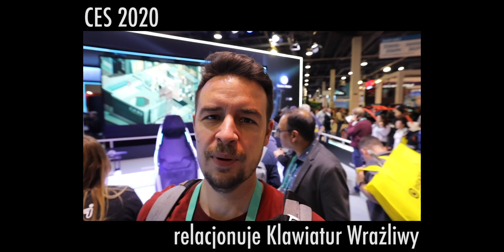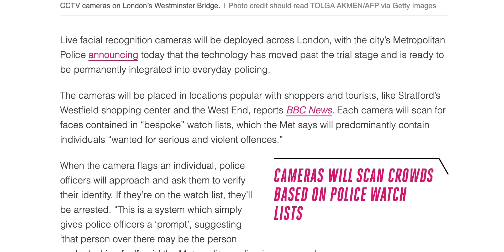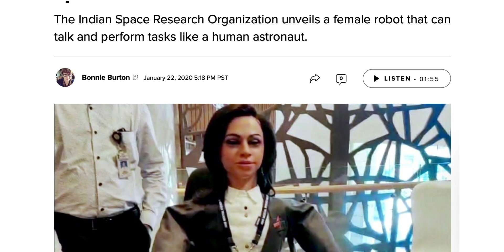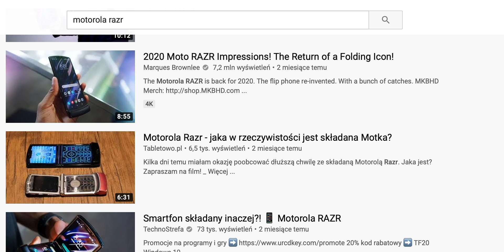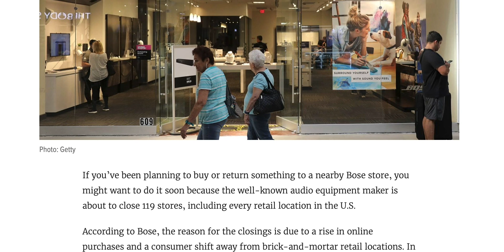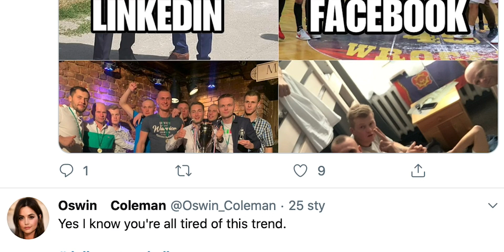Tech Week #1: Koronawirus - to wcale nie jest śmieszne. Okulary Mutrics, kamera Insta360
Ale czy kiedykolwiek było?